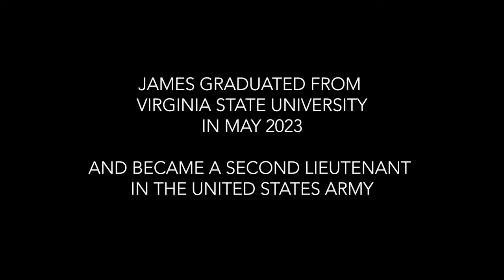James Wrobeh, Bryant HS '19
Born in 1996 during the Liberian civil war, James entered first grade at 13, facing constant relocation due to rebel movements. The Ebola outbreak disrupted his schooling after just 5 years.

In 2016, luck turned for the Wrobeh family when they won the immigration lottery, bringing them to the United States. At 19, with a sixth-grade education, James faced a new challenge. Unsure of where to continue his education, James found his place at the non-traditional Bryant High School. Testing into the ninth grade, James defied the odds, completing grades 9-12 in just 3 years.